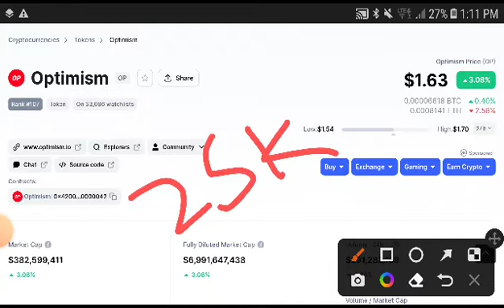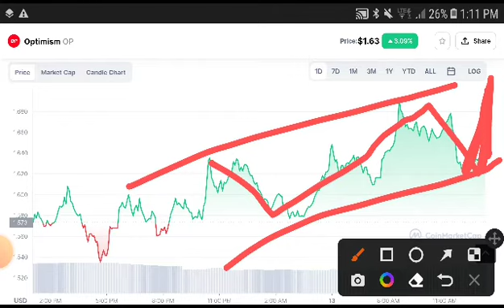Optimism Next Move Prediction! Op coin Price Prediction! Op coin News Today